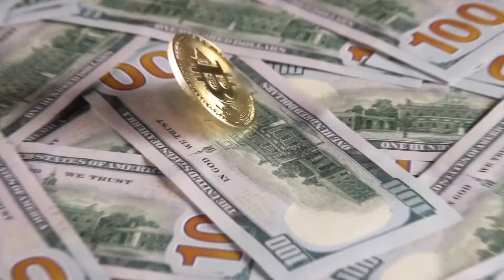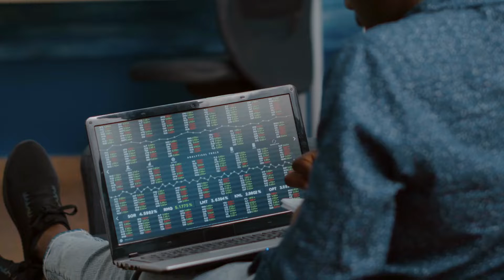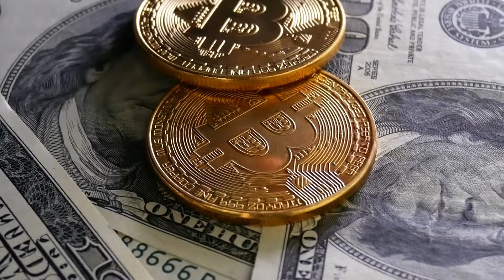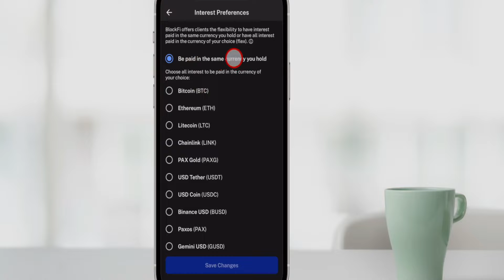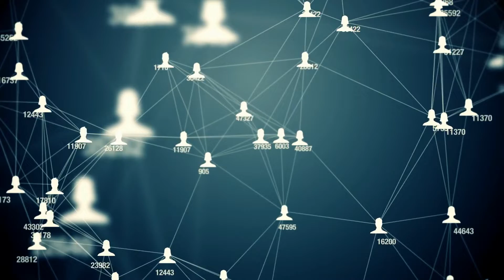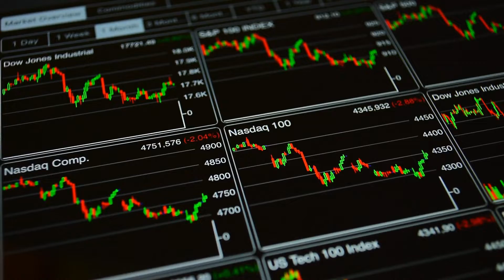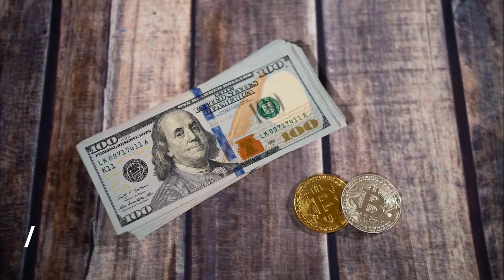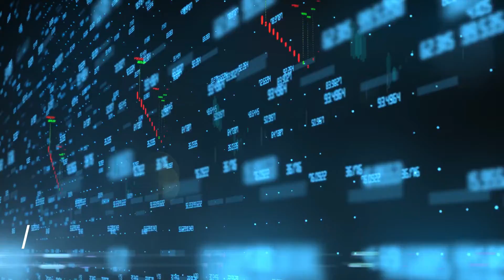How Can DeFi Revolutionize Our Financial System As We Know It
DeFi is becoming more and more popular as the main use case for cryptocurrencies. This video explains in detail what DeFi is and what you should know about before getting involved.

DeFi or decentralized finance is a movement that aims at making a new financial system that is open to everyone and doesn't require trusting intermediaries like banks. To achieve that defi relies heavily on cryptography, blockchain and smart contracts.

Smart contracts are the main building blocks of defi. If you don't know what smart contracts are or you want to refresh your knowledge you can pause this video and watch my introduction to smart contracts video first.